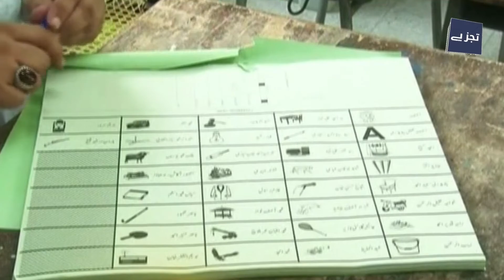Moonis Elahi Aur Salik Hussain Ke Darmiyan Mamlat Kharab Shujaat Ka Khat Umdah Chaal